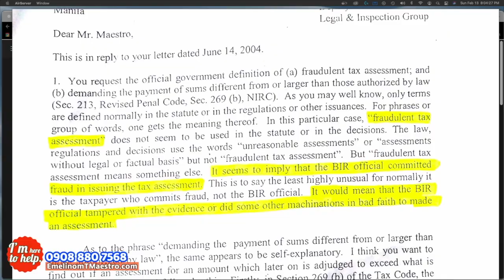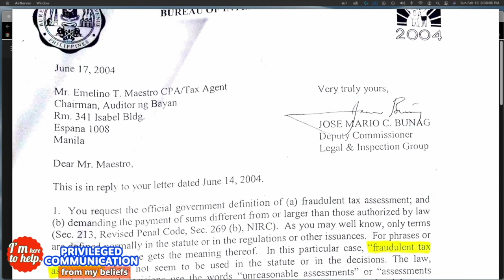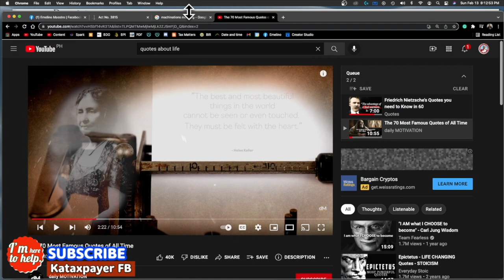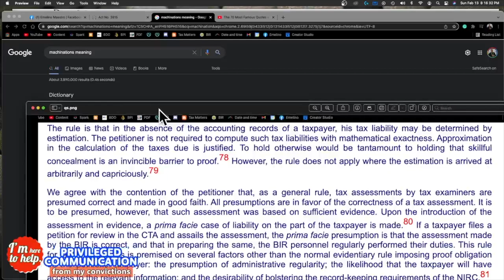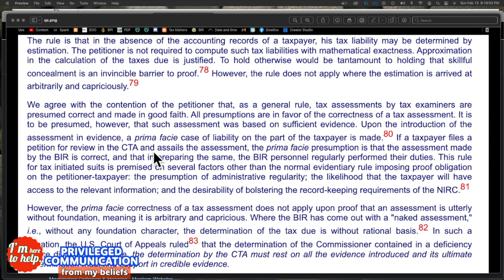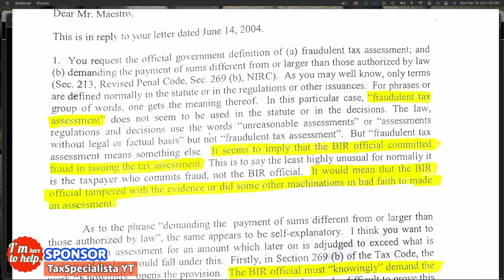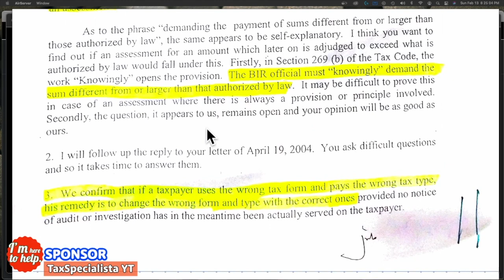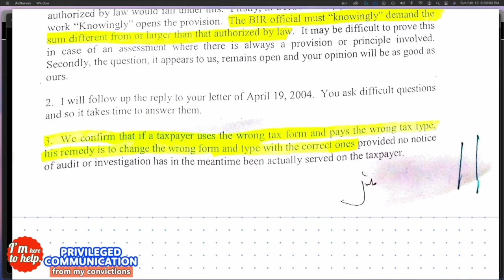BIR Fraudulent deficiency assessment & revenue officers' collection of taxes larger than Tax Code